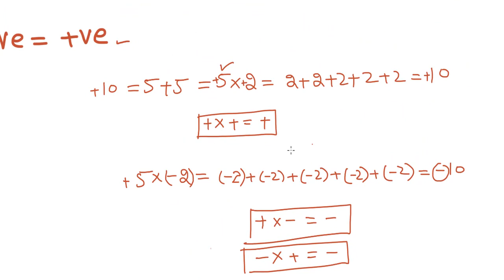Why minus times minus equals plus full proof in Hindi/Urdu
In this video you will learn Why minus times minus equals plus full proof in Hindi/Urdu or negative times negative is positive or -ve multiply -ve is equal to positive all the things are fully explained in Hindi any one can easily understand